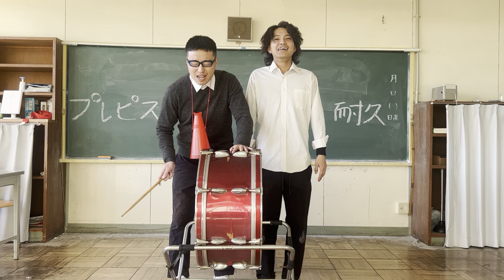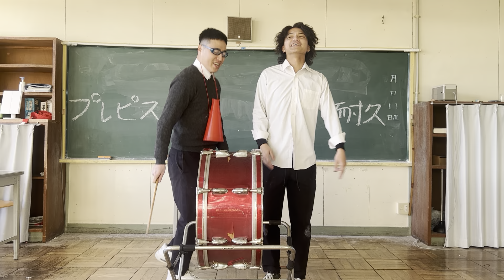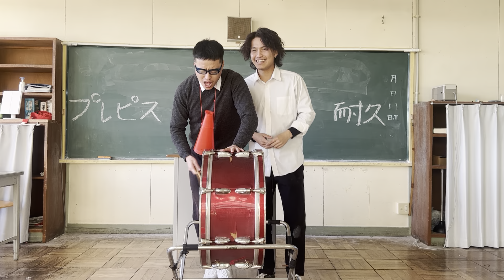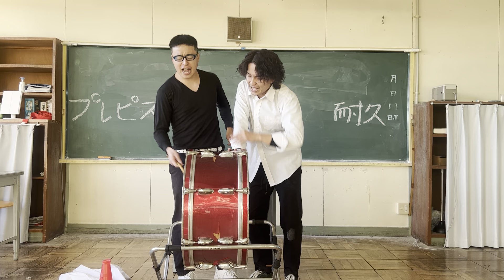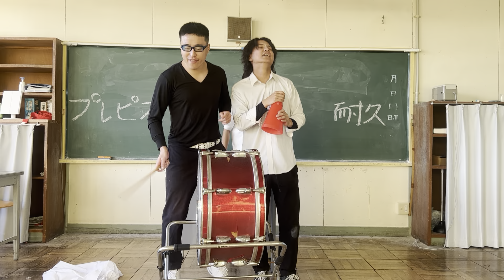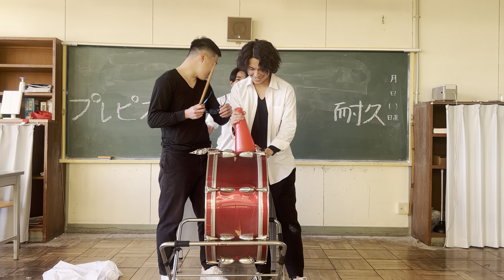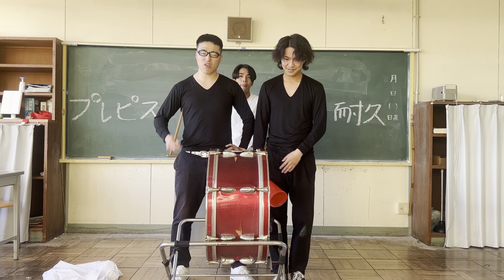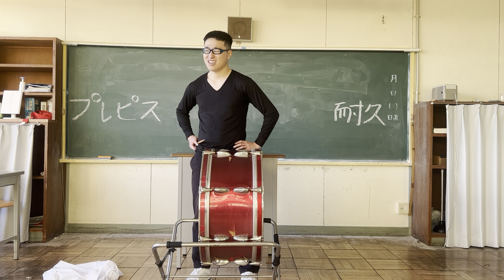小野寺コール耐久レース-テセサクch-